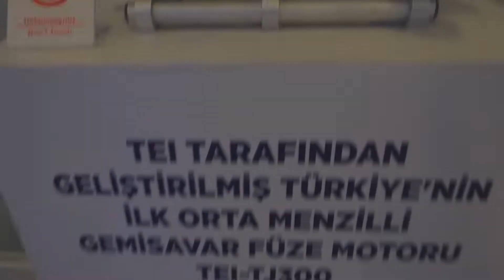TEI, IDEF21'DE!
📢 GücünKaynağı, IDEF21'de!

📆 17 - 20 Ağustos

📍 TÜYAP Fuar ve Kongre Merkezi, İstanbul